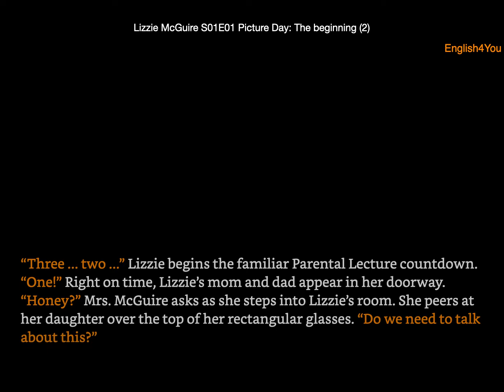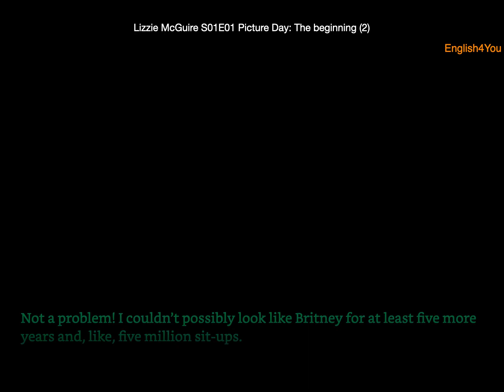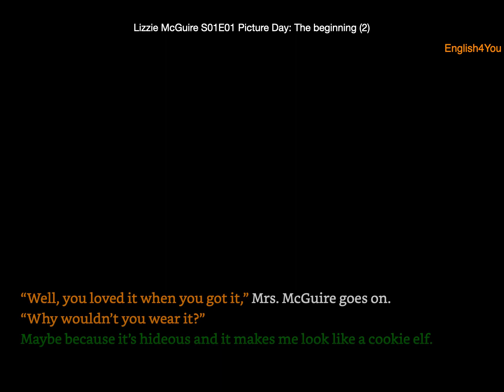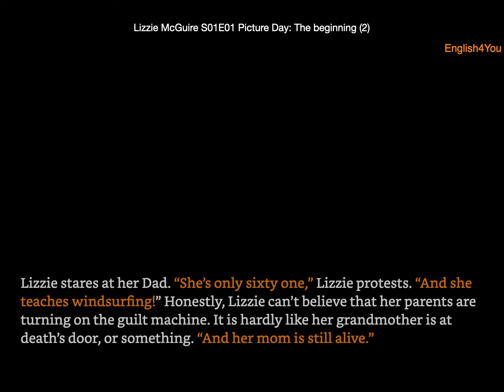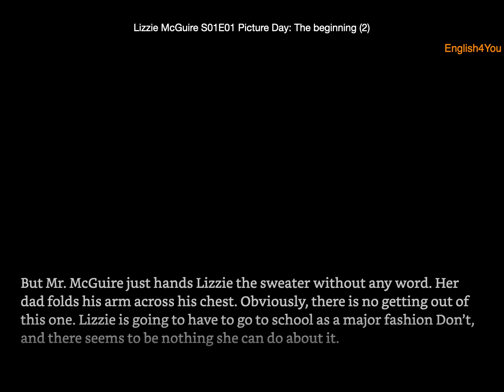Lizzie McGuire Picture Day Chapter 1 (B)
Lizzie McGuire S01E02 Picture Day